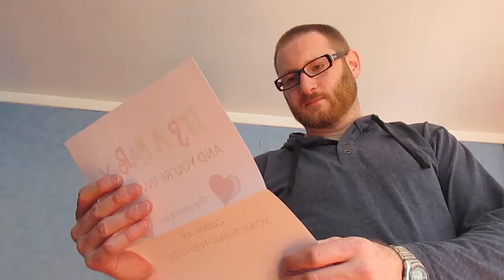Hmm (Extended Remix)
RSJS went to the trouble of supplying me with all those costumes - be a shame not to use them all.